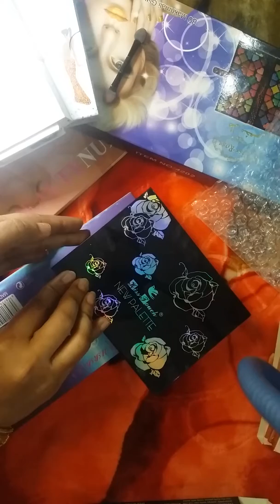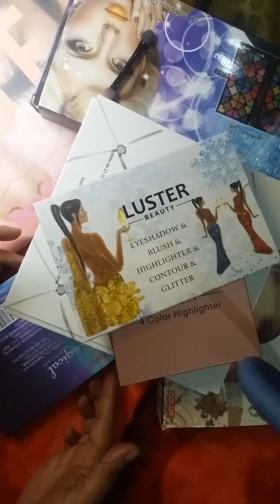Eye shadow palate huda beauty video part 5